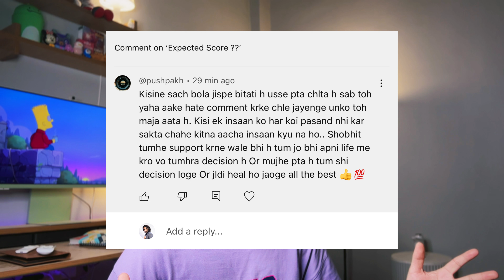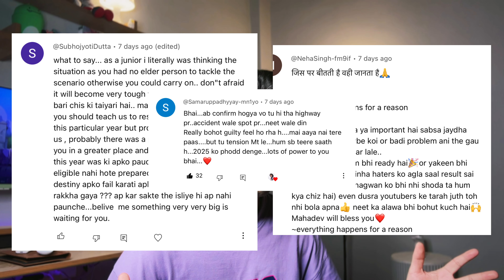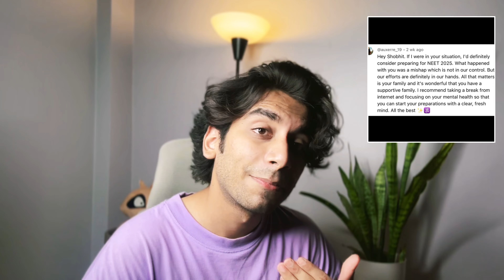My Last Reply On Hate Comments 🤬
hit likes.

lots of  ❤️